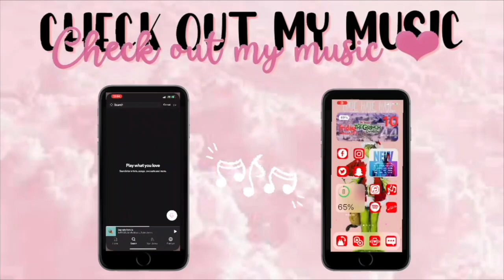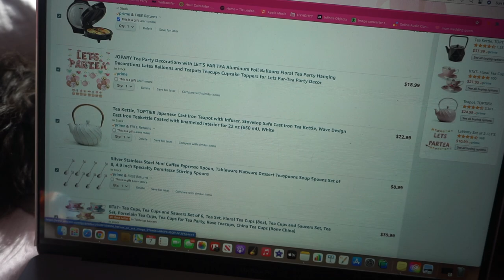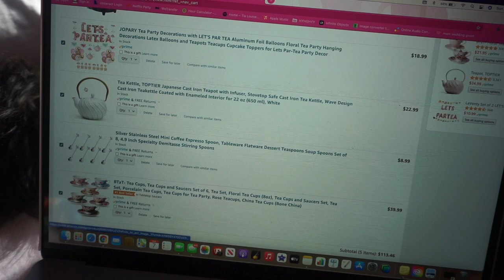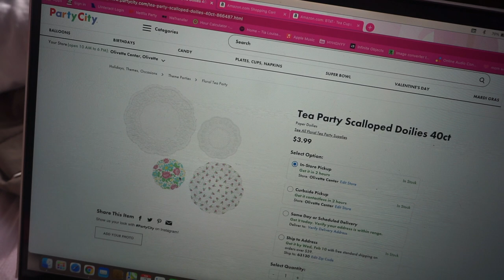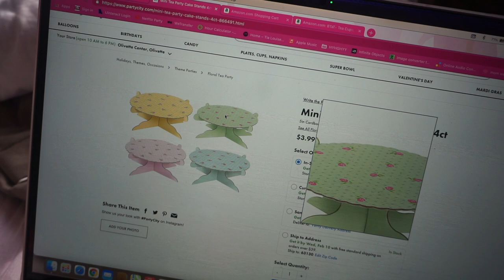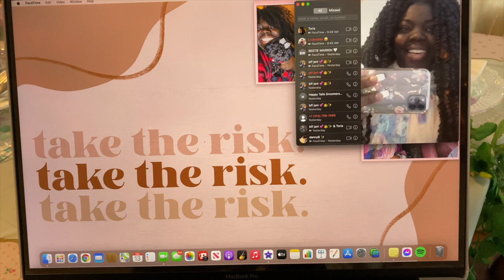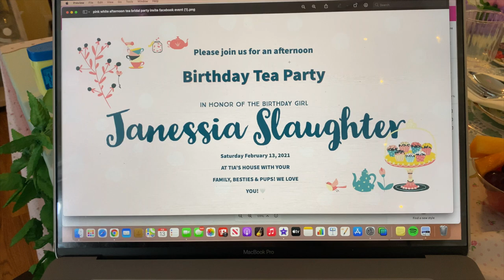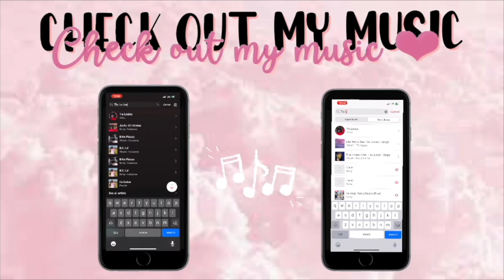HOW I PLANNED A SURPRISE BRIDGERTON THEMED TEA PARTY! 🤍🫖😍✨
My sister and I identify with everyone in the world that is obsessed with the netflix original show, Bridgerton!! Planning this sweet surprise was literally one of the most fun things I've gotten to do in a while!! It turned out beautifully and we had such a blast! I'm thankful to my wonderful friends & family for all their hard work too! We hope you enjoy!!